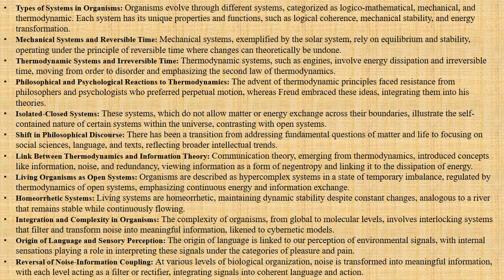Michael Serres, "The Origin of Language: Biology, Information Theory and Thermodynamics" (Summary)